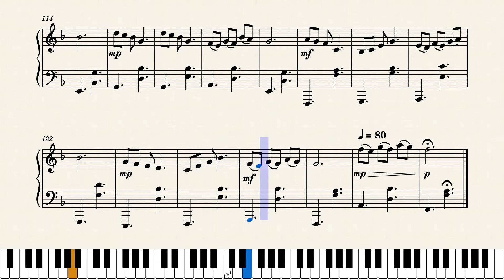"Veilchen" by yoshikuni nagamine